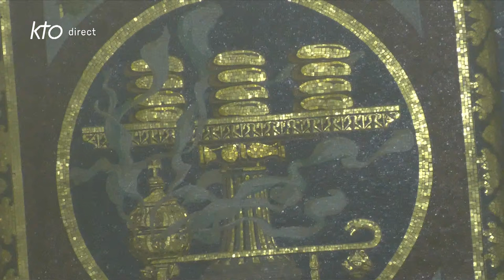Prière du Milieu du Jour du 9 mars 2024 au Sacré-Coeur de Montmartre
Au milieu du jour, du mardi au samedi, KTO diffuse l'Angelus puis l'office de Sexte des Bénédictines du Sacré-Coeur de Montmartre, depuis cette basilique. Comme son nom l'indique, sexte est la prière chrétienne de la sixième heure du jour, selon le découpage romain antique de la journée - ce qui correspond à midi dans notre journée actuelle. Cet office la liturgie des Heures commémore le moment où le Christ a été cloué sur la Croix. Il est composé d'une hymne, de 3 psaumes (ou morceaux de psaumes), d'une petite lecture, un verset et d'une oraison.